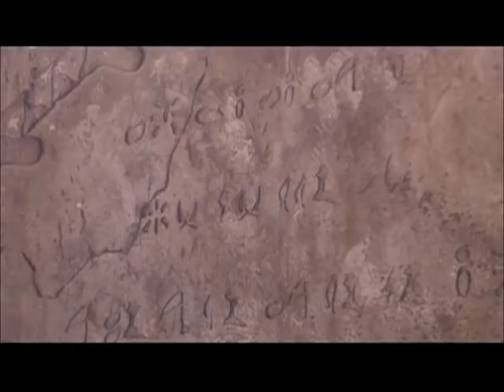Kamen Rider Blade: Missing Ace 1st movie trailer